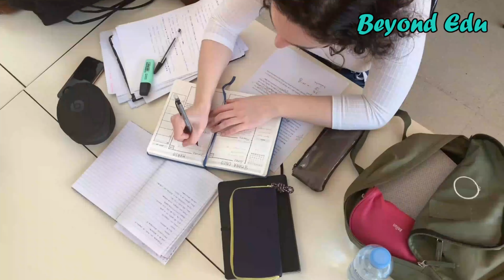Best Law Schools in Australia || study in australia || best law schools - Beyond Edu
Hello friends,
This video is about Best Law Schools in Australia, study in australia, best law schools - Beyond Edu.

This video includes best law schools in australia. If you are looking to study in australia, especially study in law schools in australia, you might be wondering what are the best law schools in australia. In this video we are going to bring you the best law schools in australia. Watch till the end to reveal hidden best facts about law schools in australia!!!

Credits,

                           ***This video is created by Beyond Edu team.***

Beyond Edu

Every educational facts and details with very informative videos. Our purpose is to make you rich with the knowledge and full fill all of your eduacational and job related requirements by giving very attrctive and informative videos to you. Not only for the college and university students, but also for graduates, under graduates and job seekers, we have the precious ideas to give. Some of them are,

study tips
study music
study vlog
study guide
study guided meditation
colleges and universities
best universities
best colleges
courses in college
courses online
best degrees
study motivation
career paths
best paid jobs
jobs after high school
jobs after college
jobs after graduation
important facts

All the study needs and after study needs in one place. 'Beyond Edu' - Something more than knowledge.